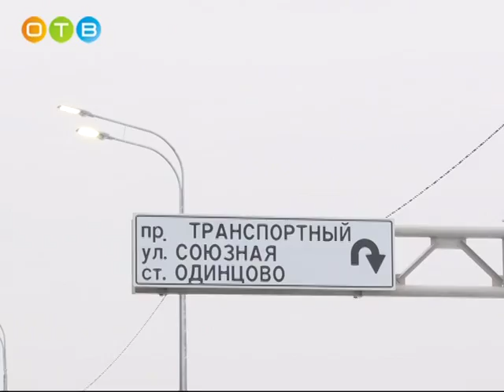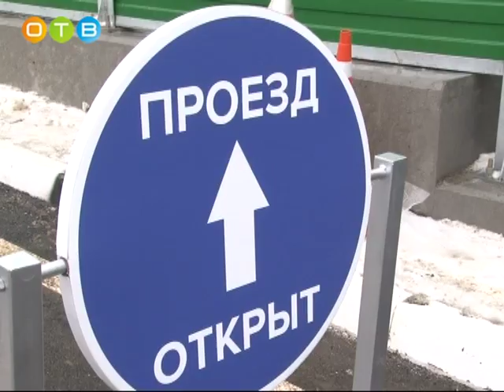Открытие эстакады на улице Маковского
В феврале 2016 года началось строительство эстакады, соединяющей 8 микрорайон с центром города Одинцово. Срок выполнения всех работ – 25 месяцев. Но строителям удалось справиться с поставленной задачей раньше срока. Историческое событие – открытие путепровода, благодаря которому путь из одной части города в другую стал в 2 раза короче, состоялась 20 декабря.